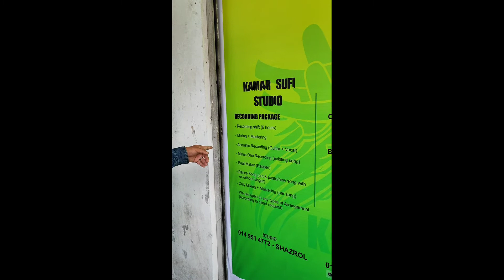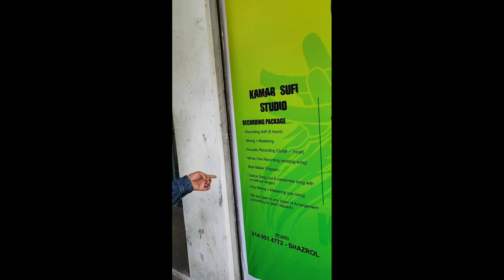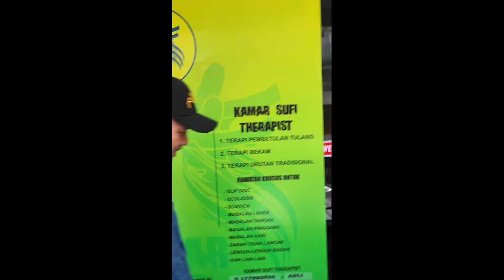Interview Sharul (Kamar Sufi)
Sebarang Pertanyaan atau Cadangan boleh DM ke laman rasmi kami.

Sila Kunjungi .

TikTok.       : Coming Soon Stay Tune.